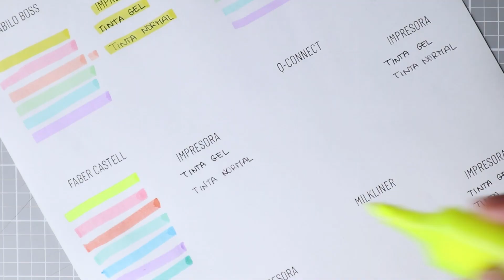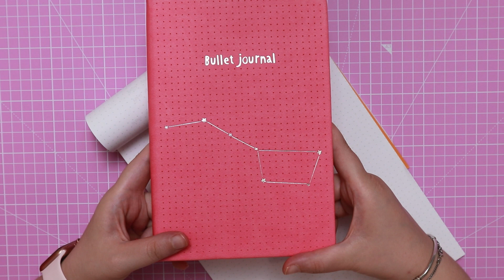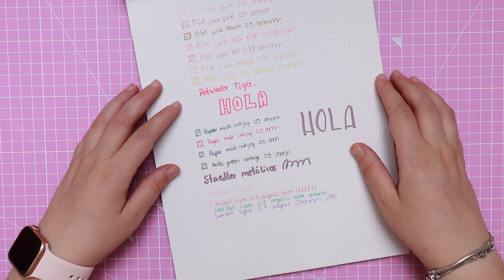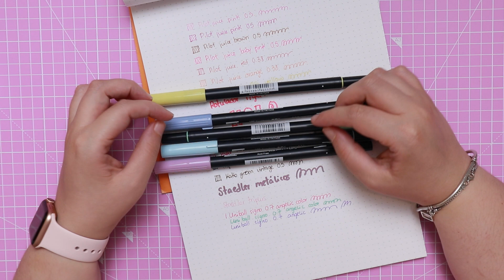PAPELERÍA QUE NO VOLVERÉ A COMPRAR (parte 2) | Material escolar que no repetiré | Vuelta al cole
¿Cuáles son las cosas de papelería que no me han gustado durante este año? No podía faltar segunda parte de este vídeo en el especial vuelta al cole.

🧸Tabla de corte